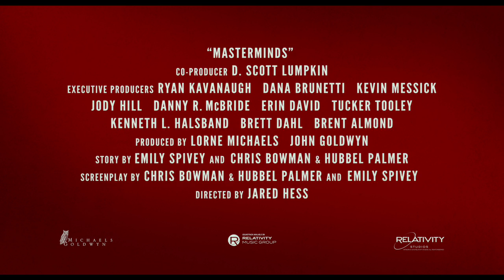MASTERMINDS: Official Trailer